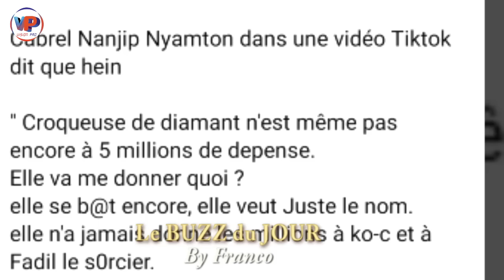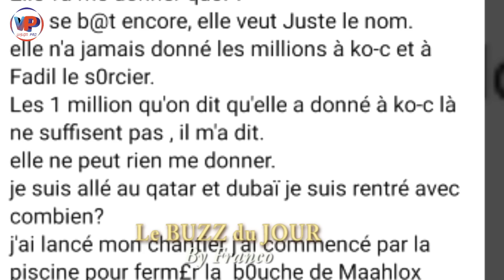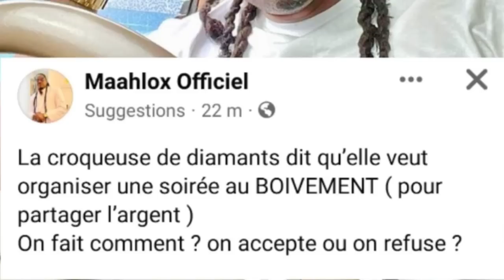La Croqueuse du Diamant dans les Sérieux Pro_blèmes